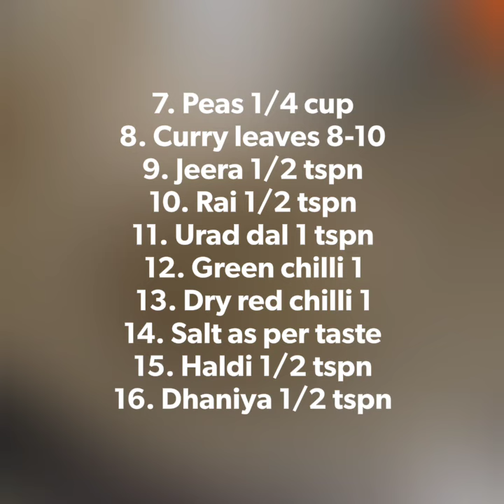Veggie Vermicelli pulav// वेजिटेबल वर्मीसेली पुलाव//Healthy & easy breakfast// स्वस्थ और आसान नाश्ता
This is a super easy and healthy breakfast recipe.

1.Vermicelli roasted 1 cup
2. Onion 1 medium finely chopped
3. Beans 3-4 finely chopped
4. Carrot 1 finely chopped
5. Potato 1 medium finely diced
6. Tomato 1 finely chopped
7. Peas 1/4 cup
8. Curry leaves 8-10
9. Jeera 1/2 tspn
10. Rai 1/2 tspn
11. Urad dal 1 tspn
12. Green chilli 1
13. Dry red chilli 1
14. Salt as per taste
15. Haldi 1/2 tspn
16. Dhaniya 1/2 tspn

यह एक बहुत आसान और स्वस्थ नाश्ता  है।

सामग्री (4 - 5 कार्य करता है)

1. सेंवई भुना हुआ 1 कप
2. प्याज 1 मध्यम बारीक कटा हुआ
3. बीन्स 3-4 बारीक कटा
4. गाजर 1 बारीक कटा हुआ
5. आलू 1 मध्यम बारीक डिकेड
6. टमाटर 1 बारीक कटा हुआ
7. मटर 1/4 कप
8. करी पत्ते 8-10
9. जीरा आधा चम्मच
10. राय आधा चम्मच
11. उड़द दाल 1 चम्मच
12. हरी मिर्च 1
13. सूखी लाल मिर्च 1
14. स्वाद के अनुसार नमक
15. हैल्दी आधा चम्मच
16. धनिया आधा चम्मच